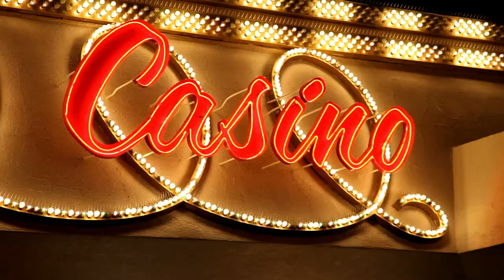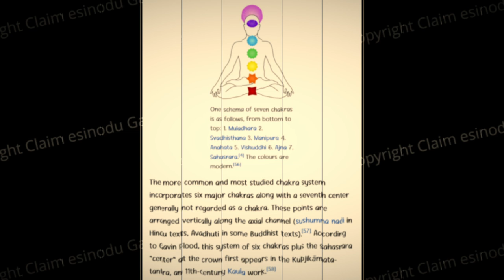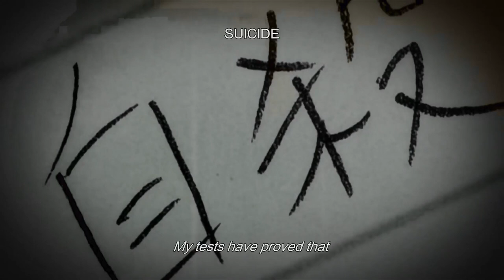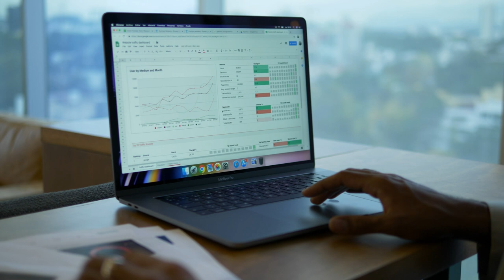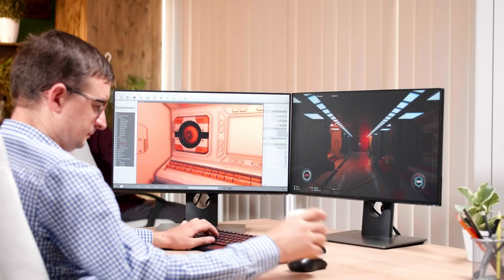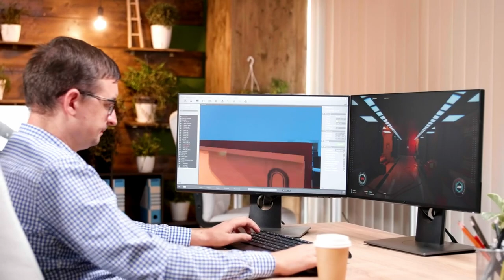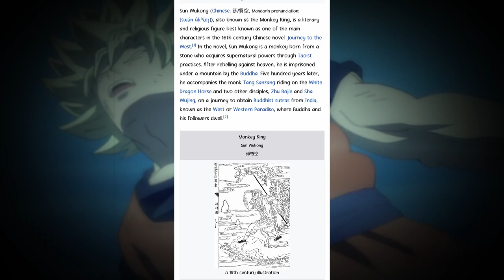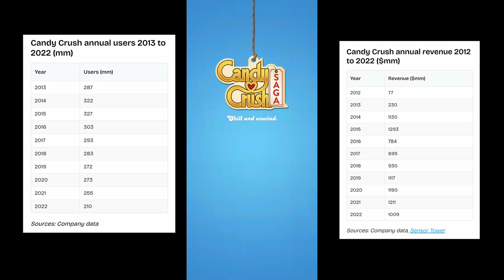The Shocking Truth About Anime and Games SECRETS You Never Knew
I'm Sunny, a fan of anime and games,
fluent in Hindi, English, and Telugu.
I play PC games most of the time.

STREAM schedule:

Streaming hours are from 7:00 p.m. to 9:30 p.m. I mostly stream my favorite games.

Devices: - 😁😁😁

Laptop: -
HP Pavilion
Intel i5-9300H
1 TB HDD